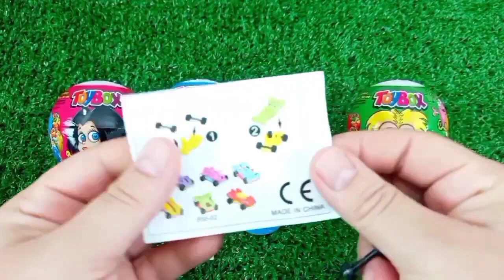Rainbow Satisfying Video | DIY How To Make Lollipop Candy Paw Patrol Fruits Cutting ASMR